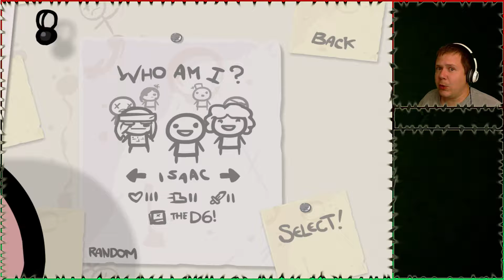The Binding of Isaac Ep 48 - I need a hug! | UnragedGamer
The Binding of Isaac is an indie video game . Players control a crying naked child named Isaac or one of six other unlockable characters. After his mother receives a message from God demanding the life of her son as proof of her faith, Isaac flees into the monster-filled basement of their home.

This Gameplay Commentary is for informative and entertainment purposes only.